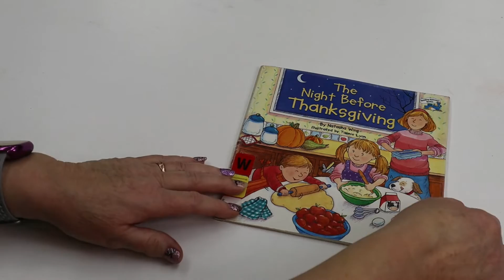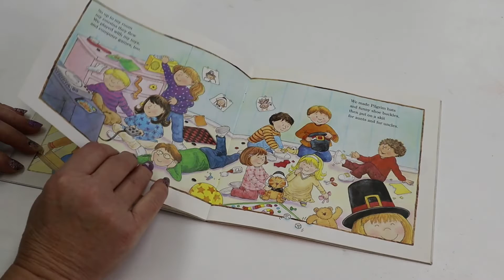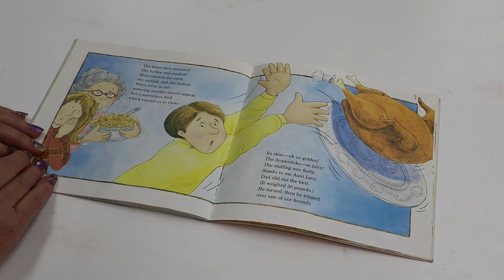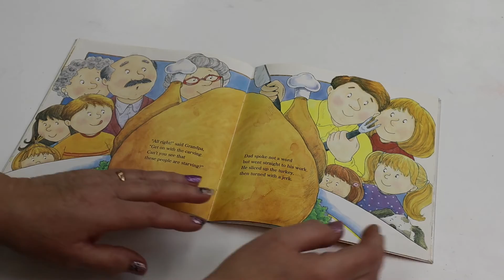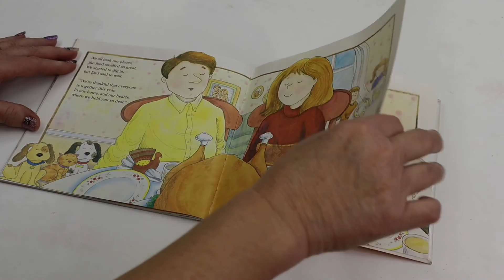The Night Before Thanksgiving by Natasha Wing illustrated by Tammie Lyon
Read with us! Today we're reading The Night Before Thanksgiving by Natasha Wing illustrated by Tammie Lyon. Publication details: [S.l.] : Grosset & Dunlap, c2001.